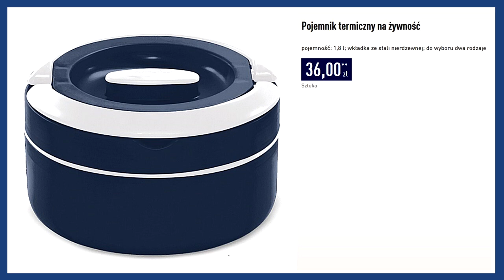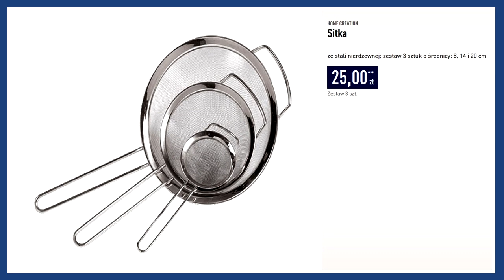ALDI | Oferta od Soboty 24.10.2020 | Hity od Soboty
28 października ALDI otwiera nowy sklep w Dąbrowie Górniczej, znajdujący się przy ul. Legionów 38B.
28 października ALDI otwiera nowy sklep w Swarzędzu, znajdujący się przy ul. Tysiąclecia 38.

Przez 2 dni będą czekać na Was specjalne atrakcje na otwarcie, a w dniach 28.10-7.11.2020 promocje na każdą kieszeń – wielka obniżka cen produktów spożywczych oraz megarabaty na artykuły dla domu. W ALDI każdy znajdzie coś dla siebie w atrakcyjnej cenie.

Tutaj znajdziesz najlepsze promocje w ulubionych sklepach Polaków.

Nie mamy wpływu na prawidłowość, aktualność oraz dostępność wskazanej oferty. Aby poznać szczegóły sprawdź je w wybranym sklepie.